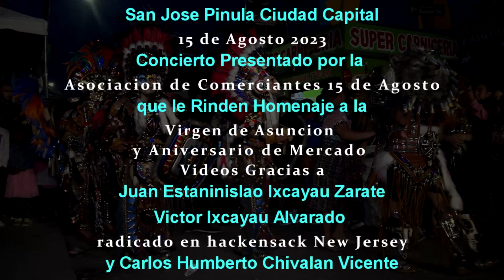GRUPO BRANLY SAN JOSE PINULA 15 DE AGOSTO 2023 PARTE 6